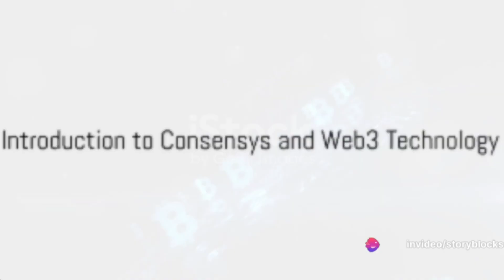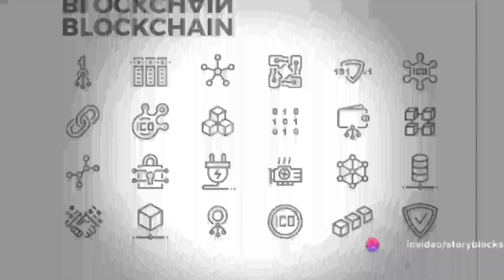Remote Lead Product Marketing Manager job at Consensys | Open to people anywhere in the world